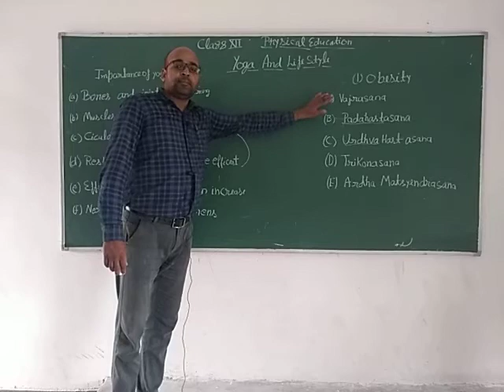Yoga and Lifestyle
Importance